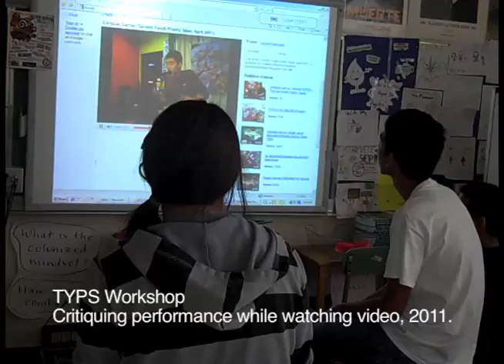TYPS 2012 5 minute demo